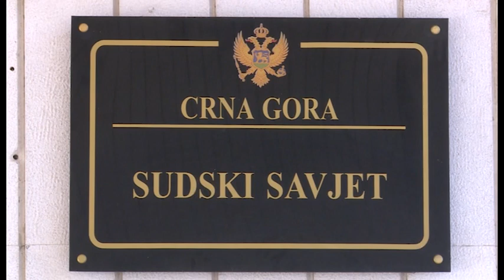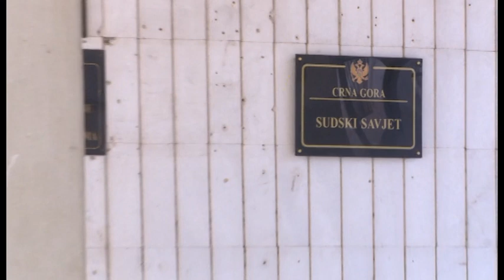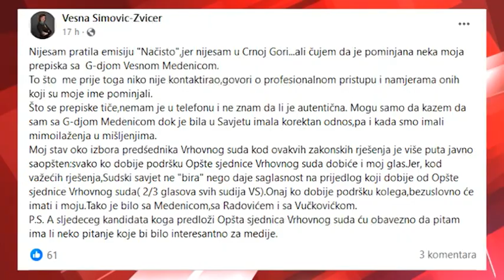NOVA - 5. DECEMBRA O SUDSKOM SAVJETU, DANICA BOGDANOVIĆ 01.12.2023.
Da je neophodno što prije birati nedostajuće članove Sudskog savjeta, te pozvati na odgovornost predsjednicu tog tijela Vesnu Simović-Zvicer, saglasni su članovi supštinskog odbora za pravosuđe iz dijela parlamentarne većine. Tim prije što je objavljena njena navodna komunikacija sa nekadašnjom predsjednicom Vrhovnog suda Vesnom Medenicom uoči njenog izbora za novi mandat. Naši sagovornici očekuju da već naredne sedmice bude dogovorena dinamika u Skupštini uoči važnih izbora u pravosuđu. O spornim komunikacijama i budućim aktivnostima poslanika bez komentara u Pokretu Evropa sad i Demokratskoj partiji socijalista.